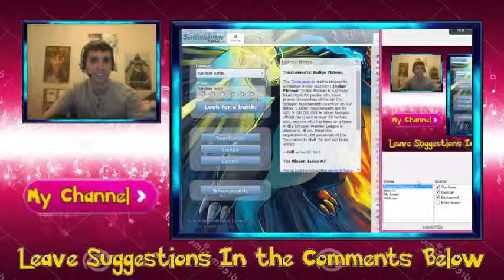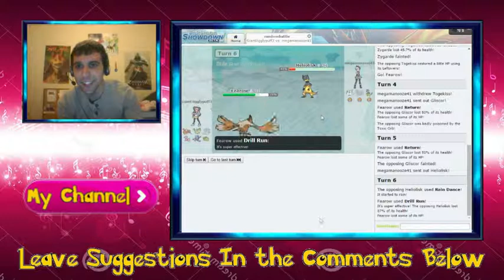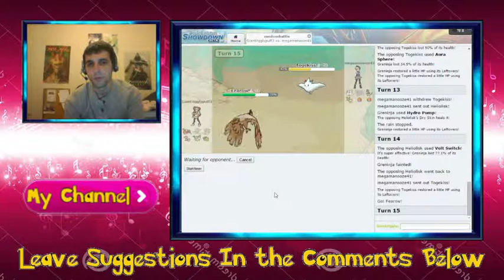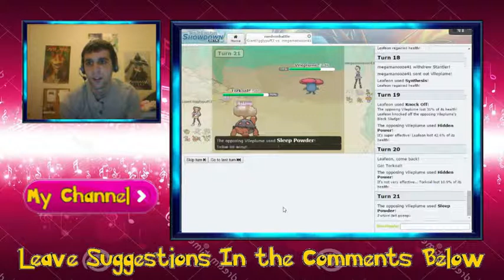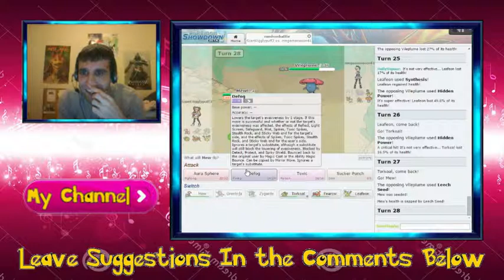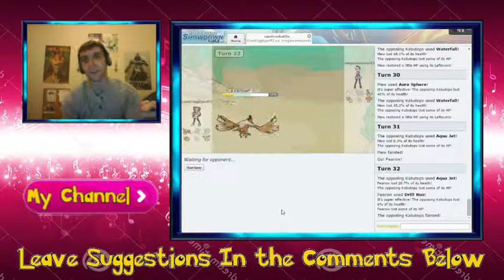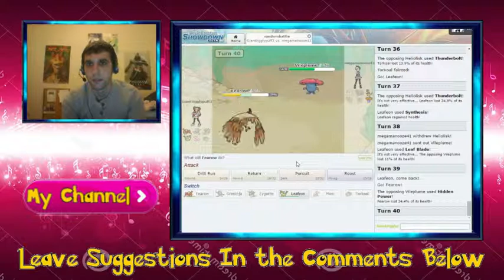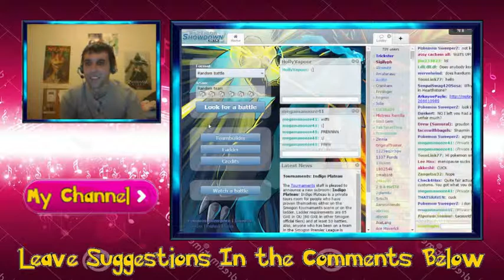Subscriber Battles with MegaVapour Game 1 - Leafeon Too Good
Don't ask why I make plays! Just know that I make them!